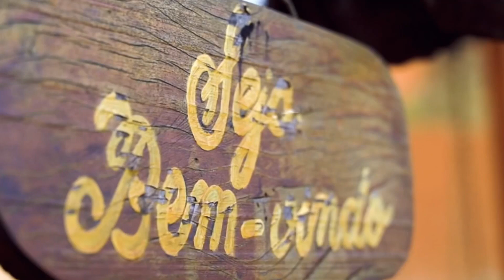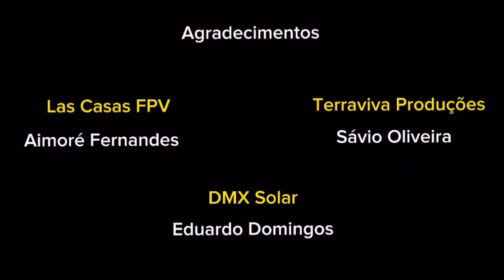Show Eduardo Costa - Aquabeat Resort - Cobertura BHZ - R1 Produção Audiovisual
Cobertura excluvisa BHZ e R1 Produção Audiovisual  - Show Eduardo Costa

Inscrevam-se e ajude-nos a divulgar.